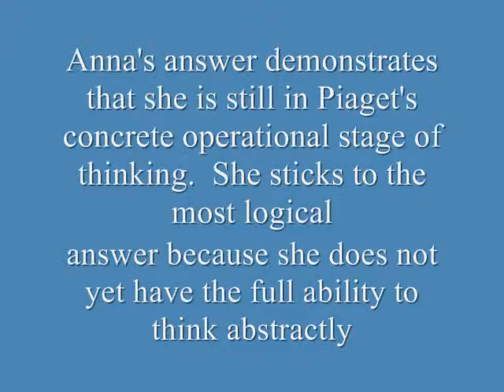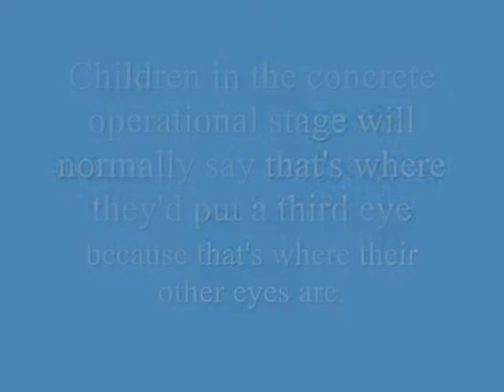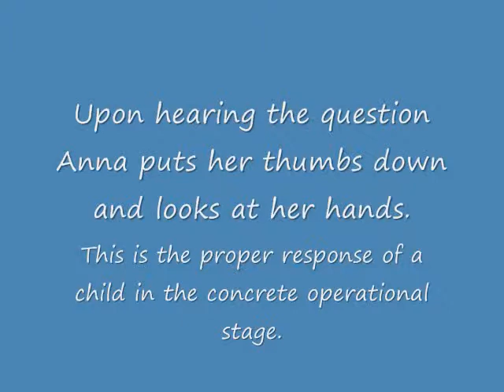Piaget's Concrete Operational Stage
by Gem Little